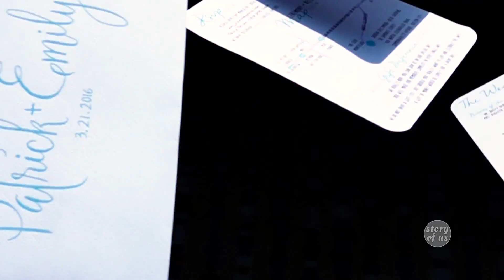EMILY + PATRICK Teaser sou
EMILY + PATRICK: Teaser

The heart of EDSA beats in EDSA Shangrila Manila – and it pulsated even more when the team shot two hearts that were prepped to be as one. EMILY + PATRICK were blessed to have great weather, wonderful family, and a set of suppliers that willingly pulled all the stops in making their dream wedding a reality. Here’s their wedding teaser by The Digital Eye.